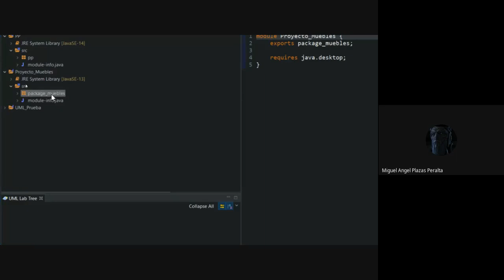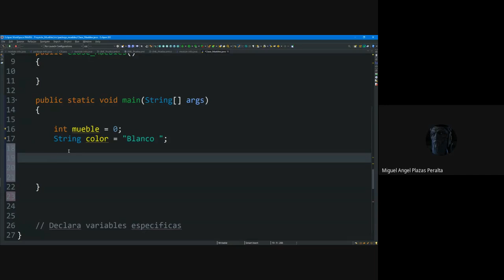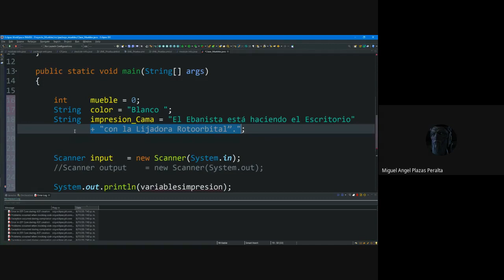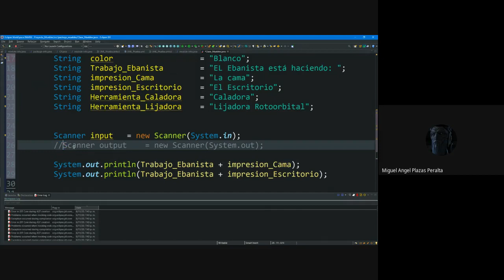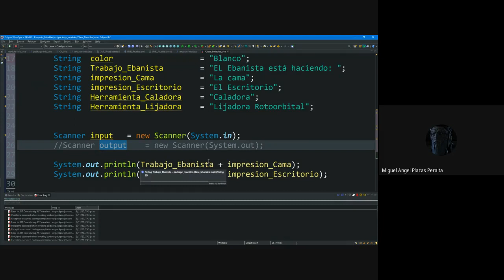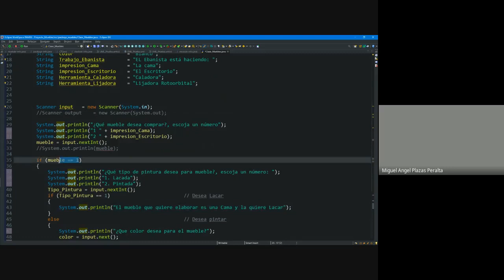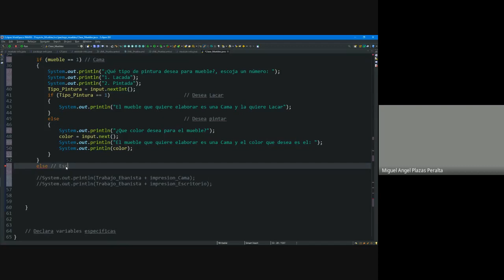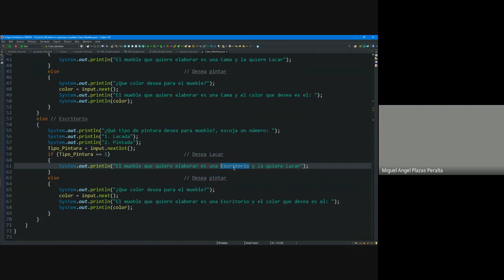Solución Carpinteria con 3 Condicionales Vídeo II